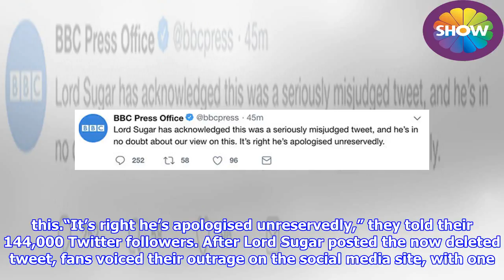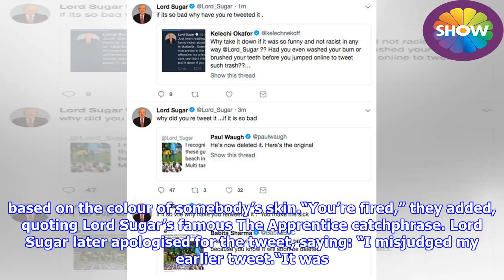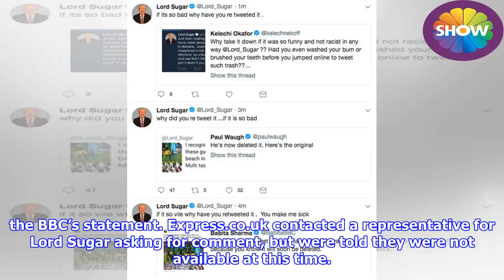Alan Sugar Twitter: BBC breaks silence on World Cup tweet following backlash over 'racism'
► The 71-year-old star of The Apprentice tweeted the picture alongside snaps of sunglasses and handbag...